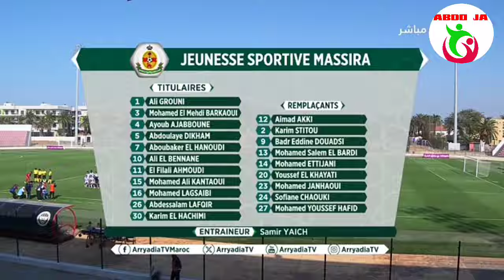ملخص مبارة الوداد ضد شباب المسيرة!! اهداف الوداد اليوم!! ملخص مبارة الوداد اليوم!! wac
نادي الوداد الرياضي
ملخص الوداد الرياضي
ملخص مبارة الوداد
ملخص مبارة الوداد اليوم
اهداف الوداد
اهداف الوداد اليوم
الوداد ضد شباب المسيرة
شباب المسيرة ضد الوداد الرياضي
ملخص مبارة الوداد و شباب المسيرة
اهداف الوداد و شباب المسيرة
اهداف الوداد
ملخص الوداد
ملخص الوداد اليوم
اهداف الوداد اليوم
ملخص وأهداف الوداد اليوم
ملخص و اهداف مبارة الوداد
شباب المسيرة
نادي شباب المسيرة
ملخص مبارة شباب المسيرة
ملخص مبارة شباب المسيرة اليوم
WAC
JSK
wac
Wydad
widad
نادي الوداد الرياضي
ملخص الوداد الرياضي
ملخص مبارة الوداد
اهداف الوداد
اهداف الوداد اليوم
اهداف الوداد
ملخص الوداد
ملخص الوداد اليوم
اهداف الوداد اليوم
شباب المسيرة
نادي شباب المسيرة
WAC
JSK
wac
Wydad
widad

نادي الوداد الرياضي
ملخص الوداد الرياضي
ملخص مبارة الوداد
اهداف الوداد
اهداف الوداد اليوم
اهداف الوداد
ملخص الوداد
ملخص الوداد اليوم
اهداف الوداد اليوم
شباب المسيرة
نادي شباب المسيرة
WAC
JSK
wac
Wydad
widad

نادي الوداد الرياضي
ملخص الوداد الرياضي
ملخص مبارة الوداد
اهداف الوداد
اهداف الوداد اليوم
اهداف الوداد
ملخص الوداد
ملخص الوداد اليوم
اهداف الوداد اليوم
شباب المسيرة
نادي شباب المسيرة
WAC
JSK
wac
Wydad
widad

نادي الوداد الرياضي
ملخص الوداد الرياضي
ملخص مبارة الوداد
اهداف الوداد
اهداف الوداد اليوم
اهداف الوداد
ملخص الوداد
ملخص الوداد اليوم
اهداف الوداد اليوم
شباب المسيرة
نادي شباب المسيرة
WAC
JSK
wac
Wydad
widad

نادي الوداد الرياضي
ملخص الوداد الرياضي
ملخص مبارة الوداد
اهداف الوداد
اهداف الوداد اليوم
اهداف الوداد
ملخص الوداد
ملخص الوداد اليوم
اهداف الوداد اليوم
شباب المسيرة
نادي شباب المسيرة
WAC
JSK
wac
Wydad
widad